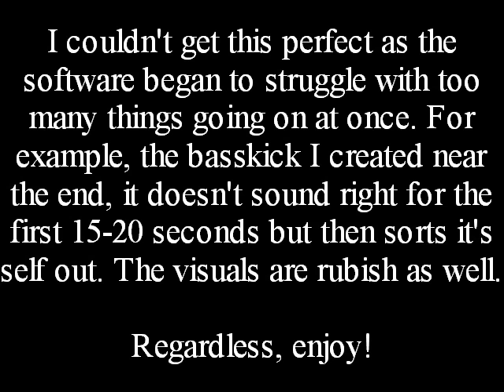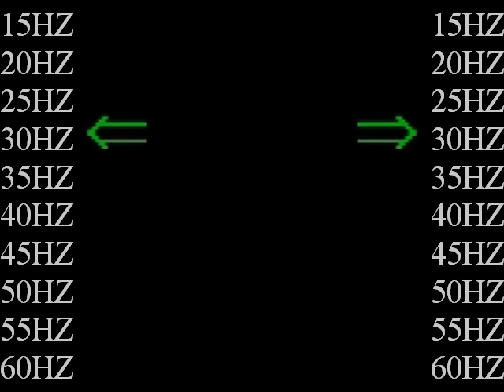Phil Collins - In the air tonight ''BASS TEST''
The real owner of this video is mfx150 and the owners of the original song is WMG.